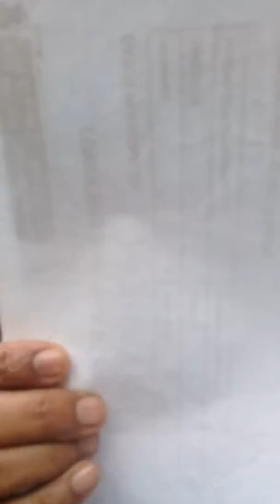Hospital 2 de Mayo no cuenta con reactivos en Banco de Sangre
Un grupo de ciudadanos se quejaron, el día jueves  31 de agosto del 2017, por la falta de reactivos en el laboratorio del Banco de Sangre del  Hospital 2 de Mayo, que causó desesperación entre los  familiares de los pacientes  que  deberían ser operados en dicho establecimiento  del Estado.

Un reactivo es en química, toda sustancia que interactúa con otra en una reacción química y que da lugar a otras sustancias de propiedades, características y conformación distinta, denominadas productos de reacción o simplemente productos (Fuente:wikipedia).

Esta situación calamitosa de los  hospitales  públicos, es solo una muestra de los mal que estamos en la salud en el Perú, donde las autoridades del Gobierno buscan profundizar la privatización de la salud, dejando a los más pobres sin el derecho a una atención en la salud que sea de calidad y gratuita.

Lima, 31 de agosto del 2017

Prensa Visión